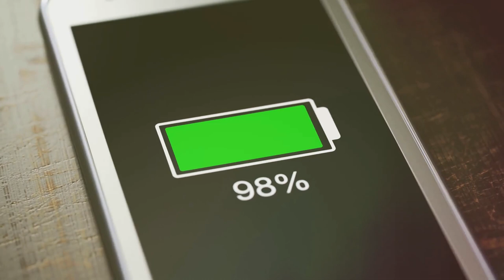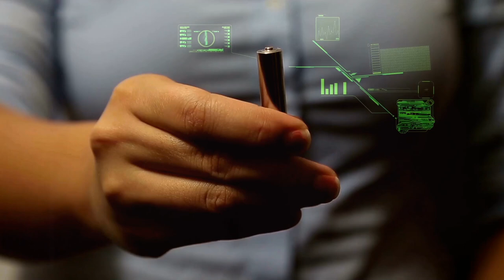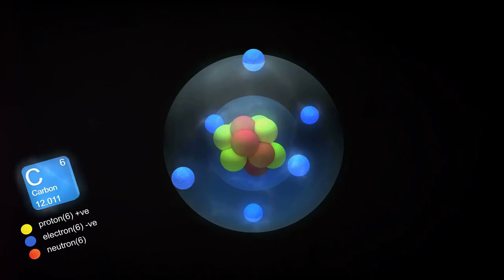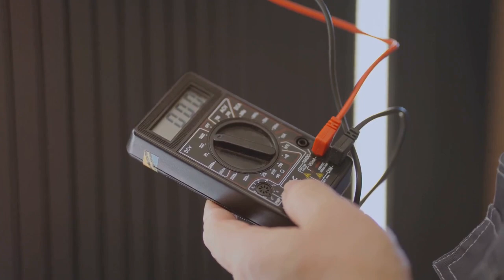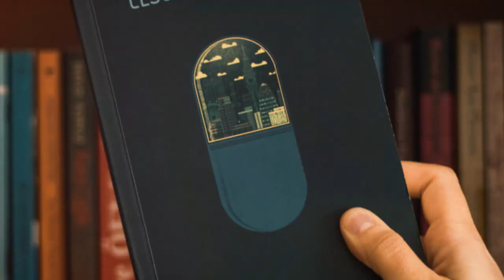Exposing the Secret of Endless Batteries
The Future of Batteries: Never Die Again!

In today's video we look at The Future of Batteries: Never Die Again!
...Keep watching to see Welcome to our latest video, "The Future of Batteries: Never Die Again!" where we dive deep into the future of energy and the groundbreaking innovations in battery technology. From future batteries that could revolutionize our world to batteries that never die, join us as we explore the cutting-edge advancements shaping the future of energy storage and production.

🔋 Key Topics Covered:

The Future of Batteries: Discover how future batteries are being designed to last forever and power our lives without interruptions.
Batteries That Never Die: Learn about innovative technologies aiming to create batteries that never need replacing.
Future of Renewable Energy: Explore how these advancements in batteries are pivotal for the future of renewable energy and clean energy solutions.
Repurposing EV Batteries: Find out how repurposing EV batteries can contribute to sustainable energy practices.
Super Batteries: Get insights into the development of super batteries that promise unmatched efficiency and longevity.
Future of Green Energy: Understand the role of these future batteries in promoting green energy and reducing our carbon footprint.
Energy Storage Innovations: Discover the latest in energy storage technology and how it will transform the future of energy production.
Never Buy Batteries Again: How to convert your batteries to USB charging and ensure they last a lifetime.
Join us on this exciting journey to understand the future of clean energy and how these innovations will impact our daily lives.

Inspired by Big Company, Economics Explained, and Logically Answered.

Inspired by IT HAPPENED! NDB's Nuclear Diamond Battery FINALLY Hit The Market!

Inspired by 28,000 Year Nuclear Waste Battery? Diamond Batteries Explained

Inspired by Elon Musk FINALLY Reveals Nuclear Diamond Battery?

Inspired by IT HAPPENED! Nuclear Diamond Batteries Finally Hit The Market!

Inspired by Diamond Nuclear Batteries Are Forever… Sort Of

Looking To Grow a YouTube Channel and begin making money online for less than 5 hours a week?